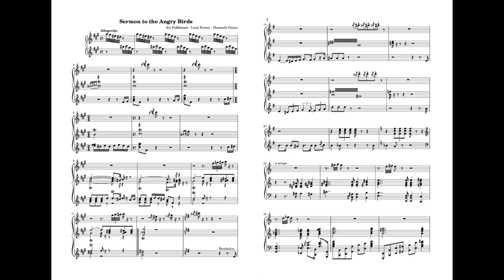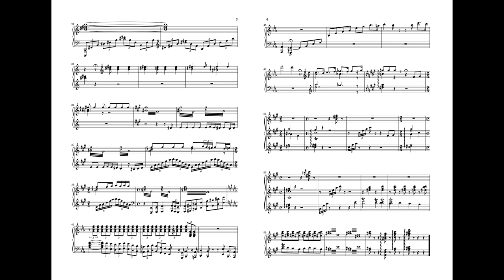Prédikáció a mérges madaraknak (Angry Birds x Liszt: Assisi Szent Ferenc a madaraknak prédikál)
"S a madaraknak mondá Szent Ferenc: Igen sokkal tartoztok Istennek, én húgaim, madarak. És tartozzatok is mindenkoron dícsérni Őt pattogástokért, s az kevély disznóknak legyőzéséért."